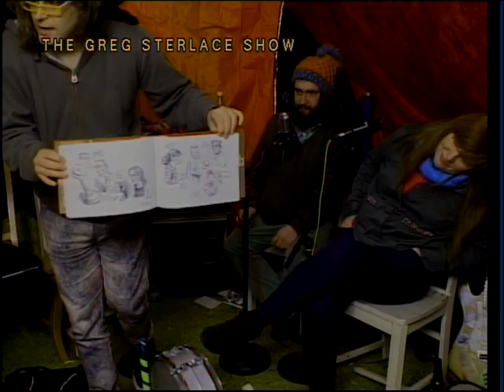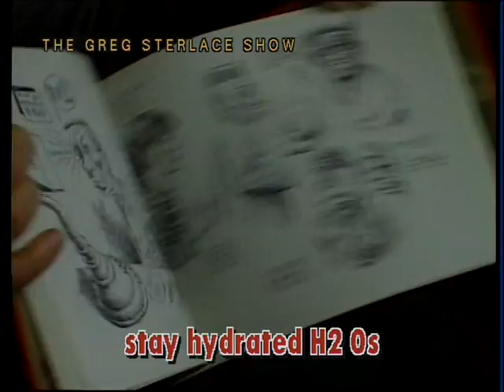The Greg Sterlace Show #1241